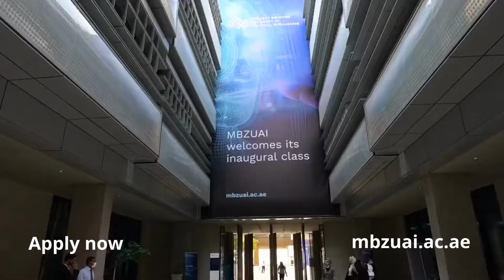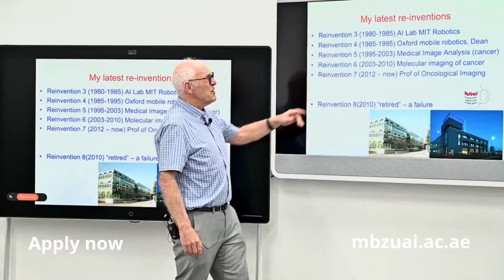Graduate Admissions Now Open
Advance your career with mastery in key and emerging fields of Artificial Intelligence with a graduate degree in AI from MBZUAI.

For International and UAE residents, we are receiving applications until the 30th of April 2023,
& UAE Nationals until the 30th of June 2023.